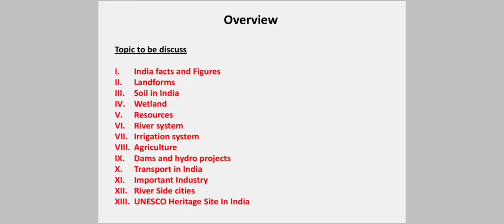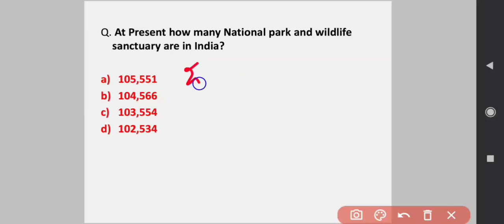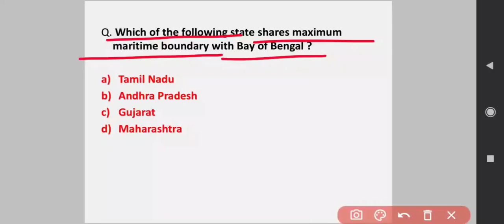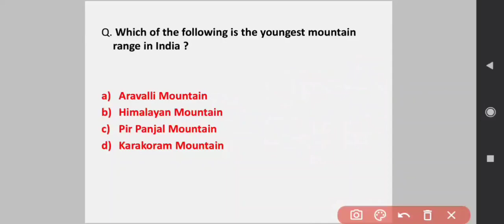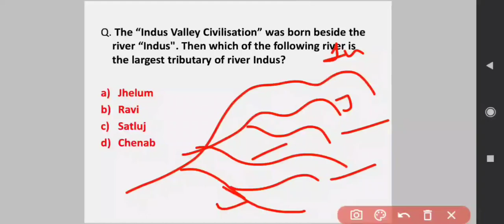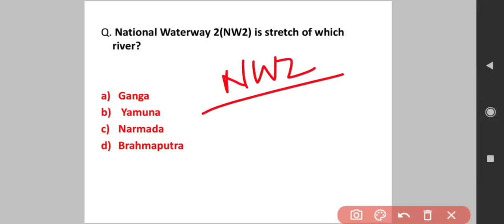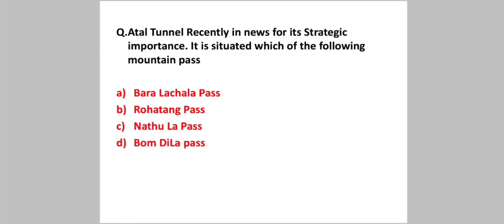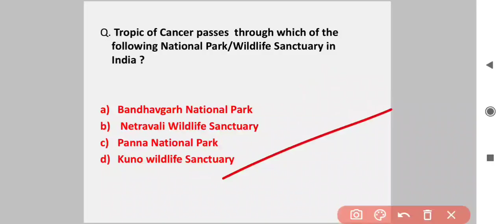#1 Indian geography | gk questions 2021| For SSC, RAILWAY,RI,SI,OPSC, UPSC | Odia | MCQs Questions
Indian geography by Ashutosh | For All competitive exams | Explain in Odia | Discussion Through MCQ

This video will help you in most of the Govt. exams like state PSC,SSC,Railway,Sub-Inspector,Revenue Inspector,Junior Clerck etc.

Special Thanks To all Cryo Members.